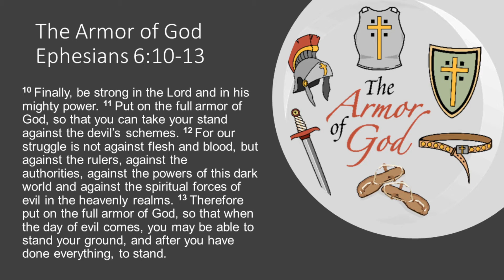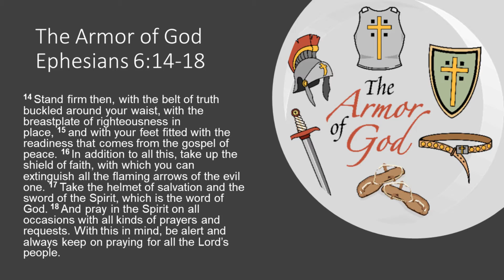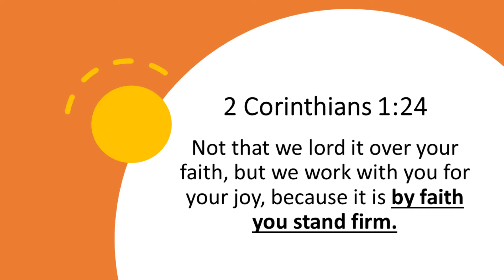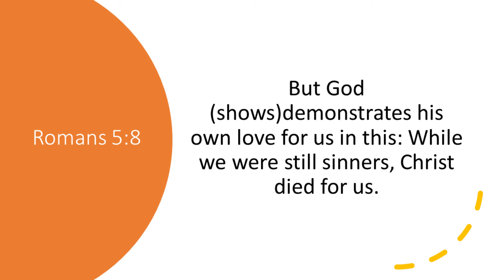Armor of God Week 4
Here is another fun-filled learning opportunity with our recruits and our Kids Min leaders as we learn about how important it is to have the right footwear as we follow Christ!